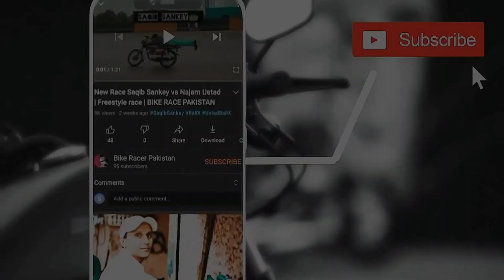New Cg Alter 6mm Race | Nabeel Vs Pindari | BIKE RACER PAKISTAN